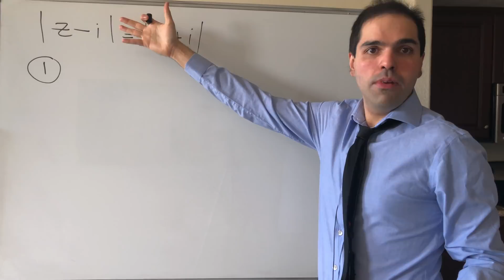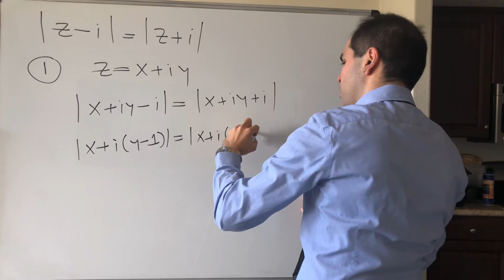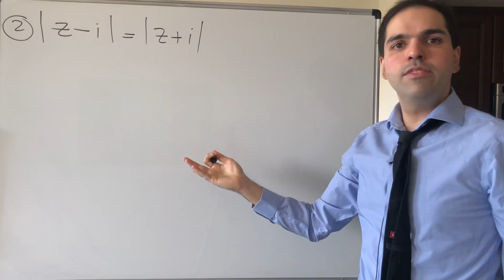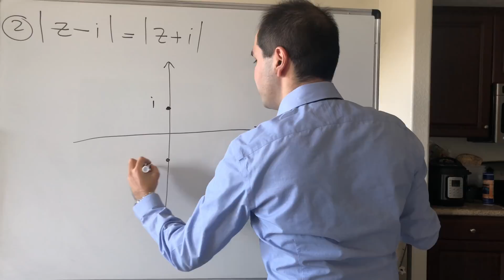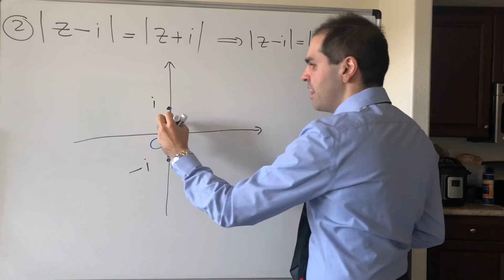Complex, but not complicated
Here I solve a neat complex equation, both using algebra and geometry. Come and see why math is so beautiful!